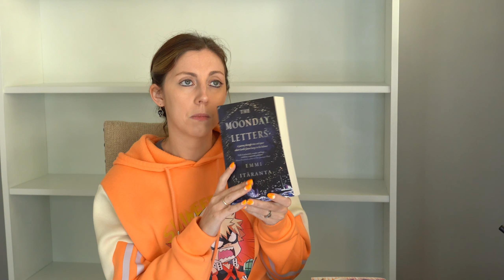September Wrap Up | The Good & The Just Okay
Still can't believe I got all these done.

Book Links:
*Verity by Colleen Hoover
*The Alloy of Law by Brandon Sanderson
*Fairy Tale by Stephen King
*The Moonday Letters by Emmi Itäranta
*Violet Made of Thorns by Gina Chen
*The Drowned Woods by Emily Lloyd-Jones
*They Drown Our Daughters by Katrina Monroe
*The Woman in the Library by Sulari Gentill
*A Touch of Malice by Scarlett St. Clair

Timestamps:
00:00 September Wrapup
00:36 Books from September TBR
13:17 Mistborn books
15:03 I tried a Colleen Hoover
16:36 Closing Points

Music from Youtube Studios-- Artist - Dan Hening